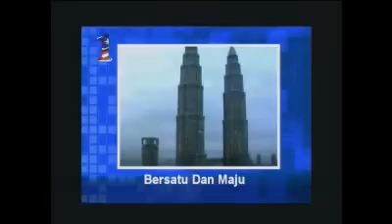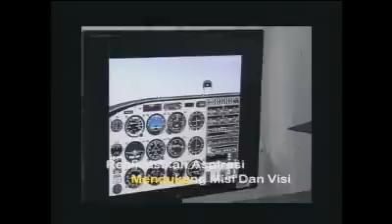Malam Bayu Kenyalang 2014 Universiti Tun Hussein Onn Malaysia